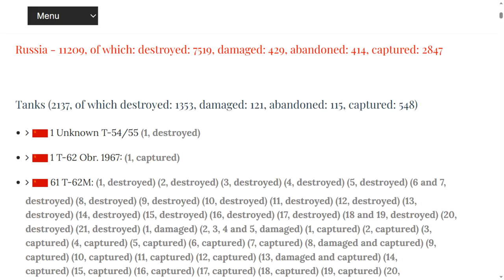Update Ukraine July 19 2023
July 19th, Not just One Potato Edition.

00:00 Day 511
00:11 Big Picture.
00:36 Dnieper Line.
00:46 Zaporizhzhya Front.
00:59 East Front, Donetsk.
01:10 Bakhmut Area.
01:22 Oskil Border Front.
01:56 Northern Border.
02:03 Black Sea.
02:13 Ukraine World Related.